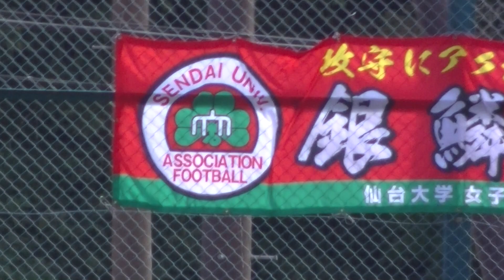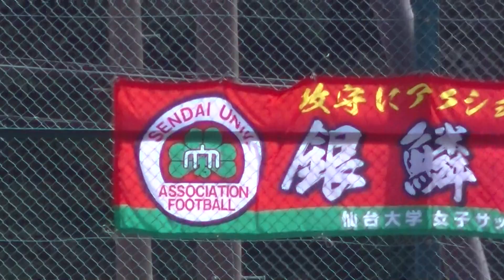Ｒ5年10/7 仙台大学＆常盤木学園高校（前半戦①）「THFA河北新報旗争奪 第42回東北女子サッカー選手権大会」準決勝戦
開催場所：松島フットボールセンター